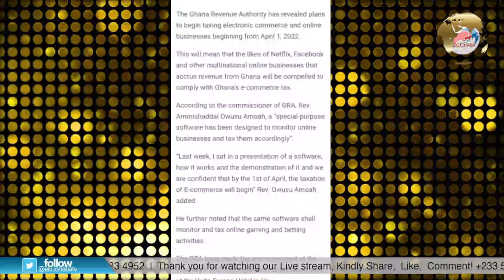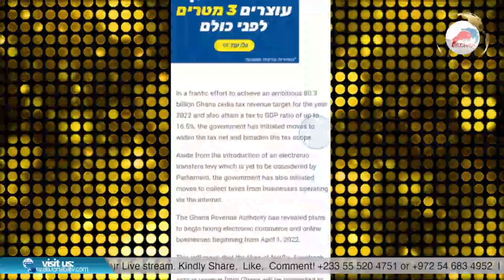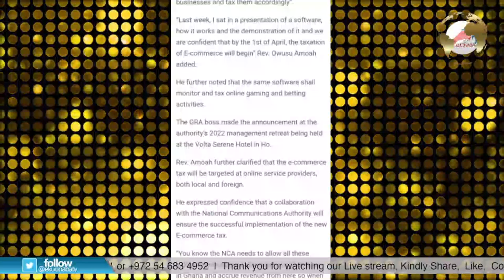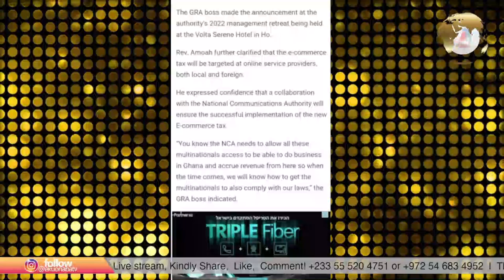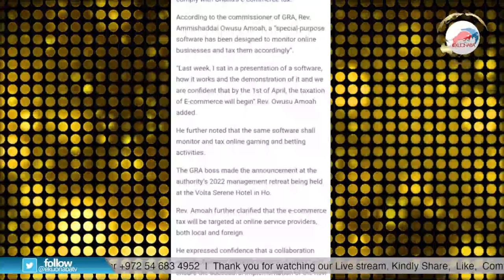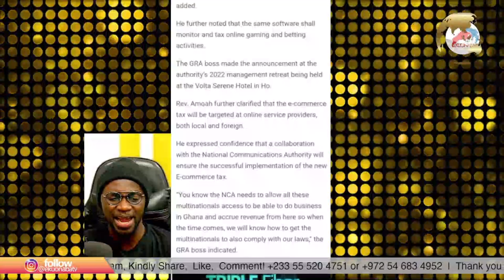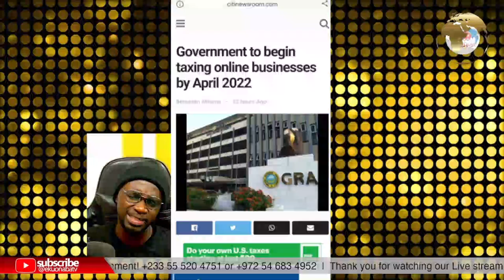online taxation from April, 2022